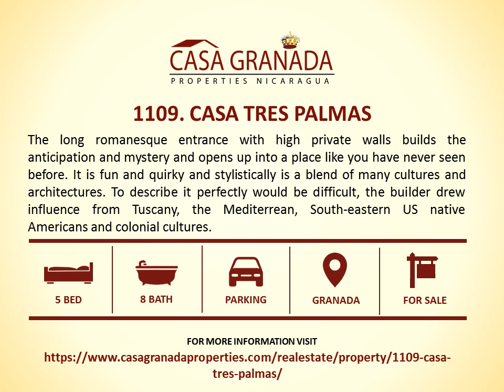1109 Casa Tres Palmas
FOR SALE: U$350,000